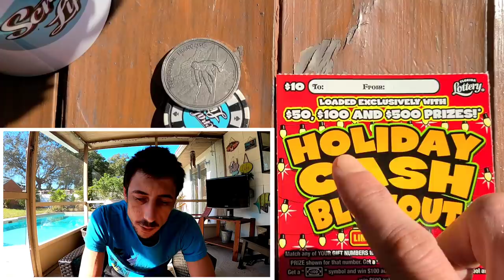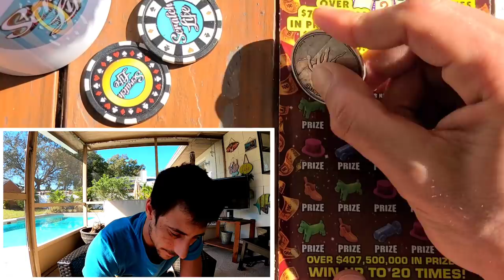YES I Bought All These Scratch Off Tickets and WON!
Bought $100 in Scratch off tickets from the floriday lottery!
Today Scratch Life battles MoneySpeaks Lottery!!
5 blowout tickets and $50 in random tickets!!!